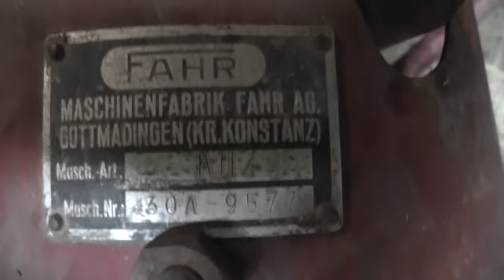"FarmVlog" #2 - Neue Alte Maschinen, schon wieder Heu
Jawohl ein zweiter "FarmVlog" :) Viel Spaß damit!